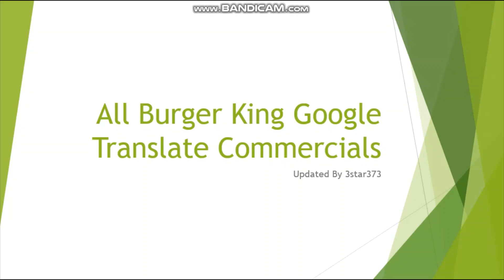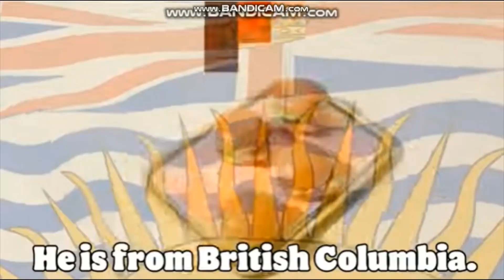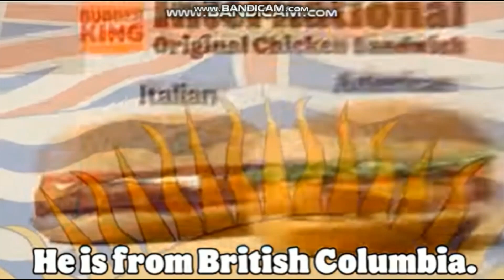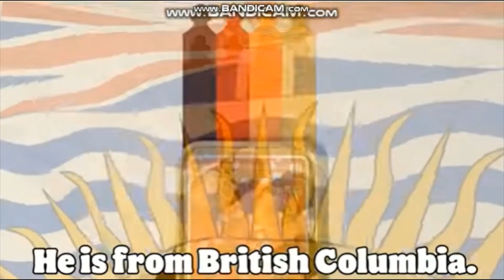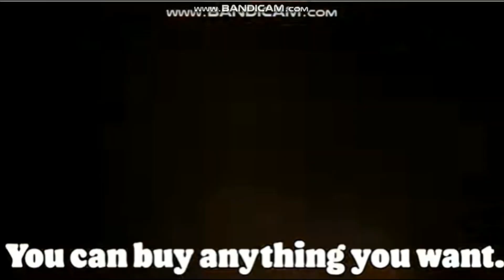[UPDATE] All Burger King Google Translate Commercials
have it your way with google translate
big thanks to @StomperYoshi  for the video